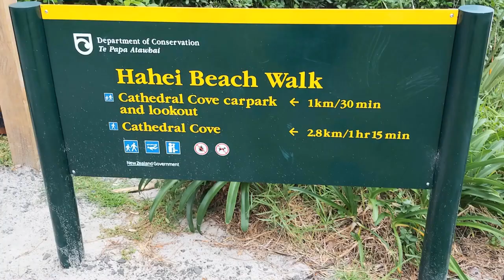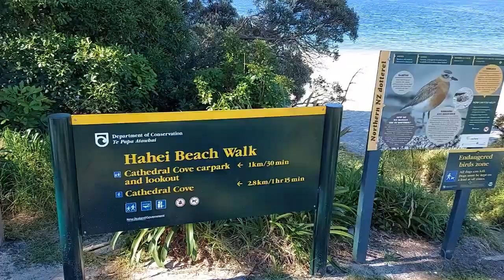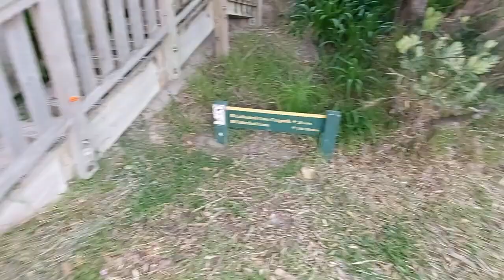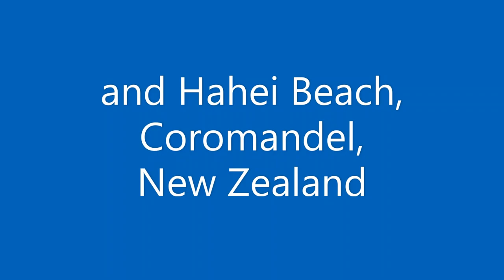Looking Back: Road Trip to Cathedral Cove, Hahei Beach, Coromandel NZ.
Looking back to the year 2000, Mr Ong visited the Cathedral Cove at Hahei Beach, Coromandel. The walk and trail starts at Hahei Beach and it takes about one and a quarter hours to reach the Cathedral Cove. The views inside the cove were magnificent and we were lucky to have a glorious day on our walk.